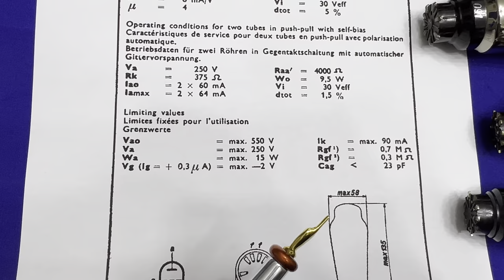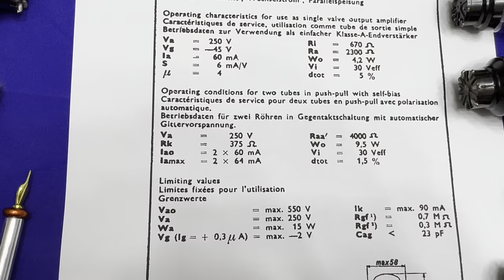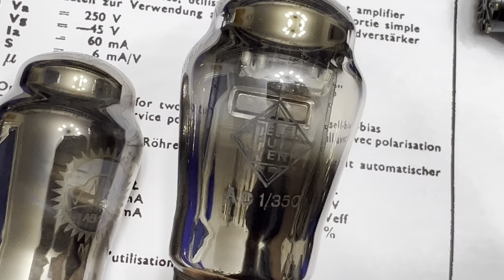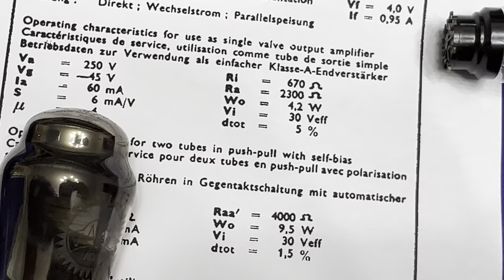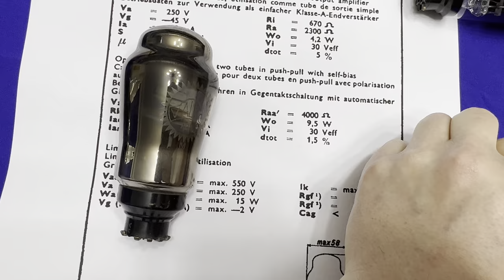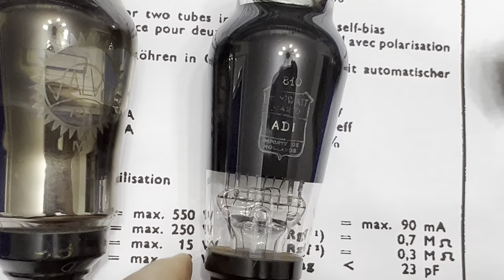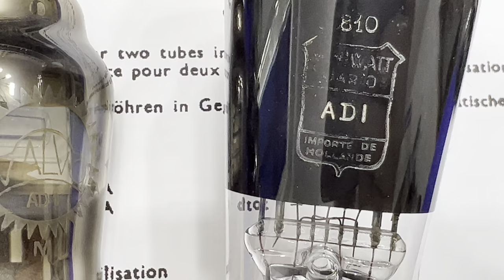Vorstellung mehrerer Varianten der Leistungstriode AD1